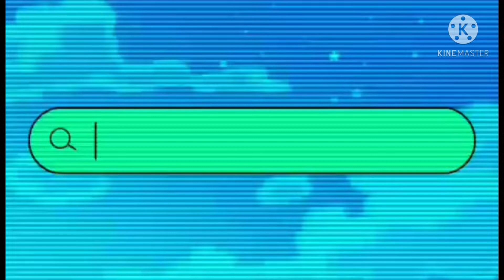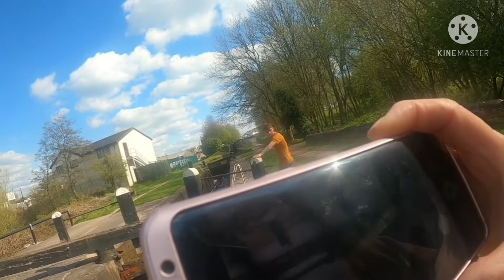Boat use as a home.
Freedom to move on wherever mood or weather..